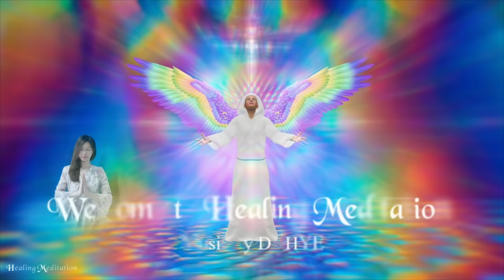9999Hz Angel music 》 CLEANSES OUT ALL NEGATIVE ENERGY 》 Unlock Love Energy 》 Get help from angels.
9999Hz Angel music 》 CLEANSES OUT ALL NEGATIVE ENERGY 》 Unlock Love Energy 》 Get help from angels.

🎵 Music Introduction

While you are in deep relaxation, our music will help. Feel the energy of deeper relaxation and healing. During meditation, it removes the negative energy of the subconscious mind, increases the positive energy, and helps the meditation time more efficiently.

⏩ Track information.
Composer : Dahye
Release a Album : Soon
Title : Angel music

Healing Meditation channel creates meditation music to deliver high-consciousness love and peace energy, healing music produced with angel number frequencies, relaxation and Deep sleep, beautiful brain waves, and various healing music.  Hope the frequency wave of love will help the world in a positive way.

"All Is Full of Love"

-  Available on every streaming service worldwide

 - DAW : Cubase 10 Pro
 - Video Production : Adobe After Effects 2020
 - Camera : CANON EOS 200D, Galaxy Note20
 - Mike :  Infrasonic UFO Pro

⏩ Video description.
The elements of this video were legally purchased from Shutterstock and Videoblocks and re-edited in our unique style. Reuse of all this Channel  Video, images and Music is prohibited.

We are currently not licensing our music for commercial as well as non-commercial use.